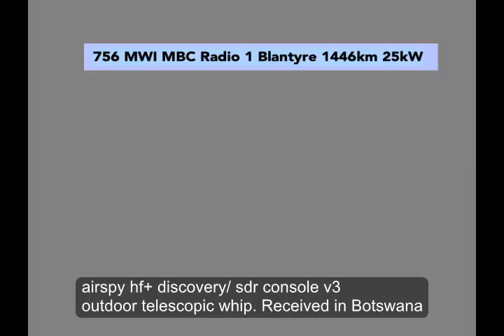756 MBC Radio 1 Malawi with CCI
Those dueling banjos make an appearance again.
Any ideas about the co-channel station?